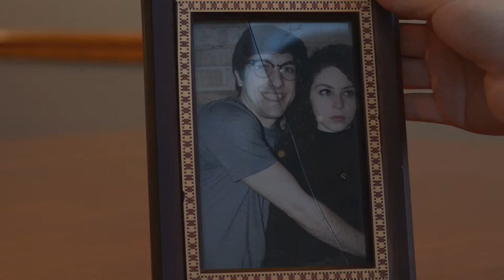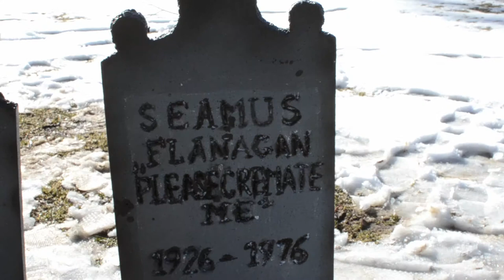Pussyfingered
As one secret agent investigates a suspicious mountaintop casino, an ex-Agent pursues a vendetta against an old adversary.

Winner - "Best Art Direction"
Winner - "Best Sound Design"
Winner - "Audience Choice"
at the Spring 2013 HFC Film Festival.